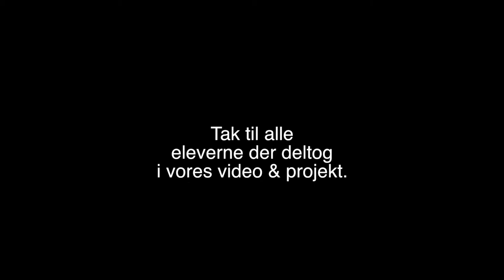Frederiksberg gym, on the stairs !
Gretings from the 2 Ambassador on the jeg er ikke ("i am not") projectYounes and Zaid.